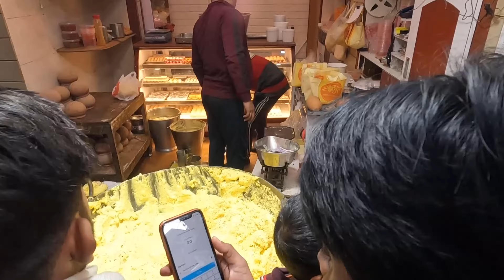Shree Kaal Bhairav ji Ke darshan huye 😍|| Ram Lalla Prana Pratishtha 😍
Dosto is video me free boat ride le ke hum Shree kaal Bhairav ji ke darshan kiye and fir Mai banarash ki famous dish try karta hu and aaj Ram ji ka Prana pratishtha kiya gaya tha and Mai Kashi Vishwanath Mandir Ke andar live telecast dakh raha tha kafi Aacha laga hope you like this video 😍